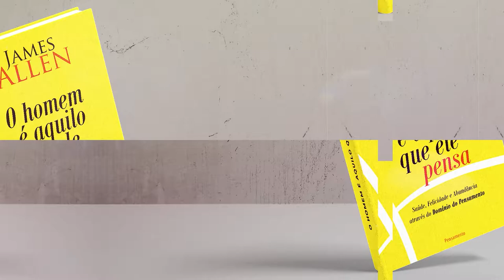Introdução | O Homem é Aquilo Que Ele Pensa